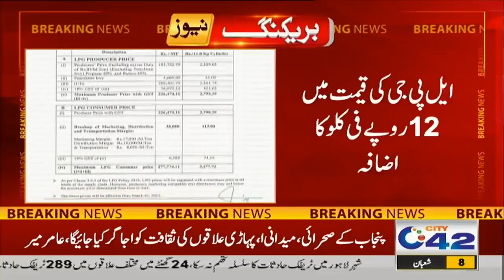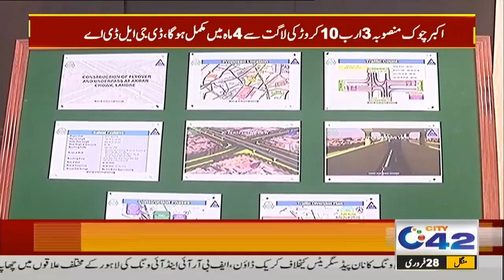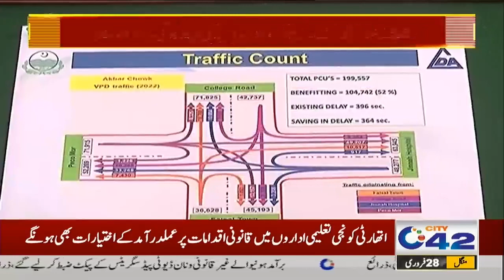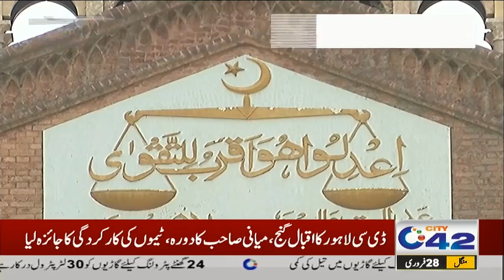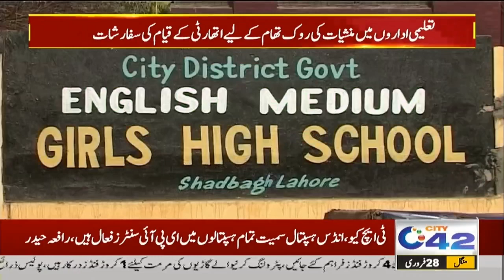7PM News Bulletin | 28 Feb 2023 | City 42